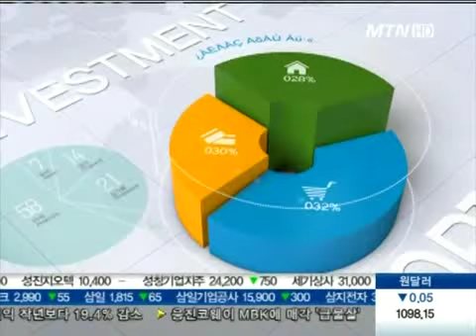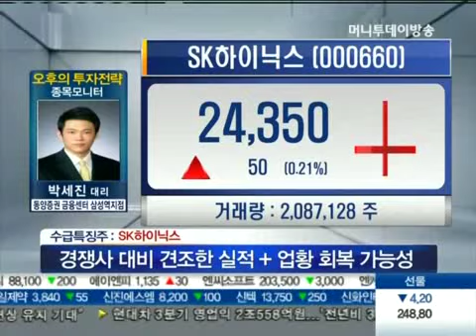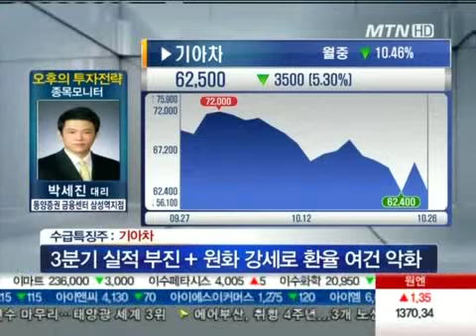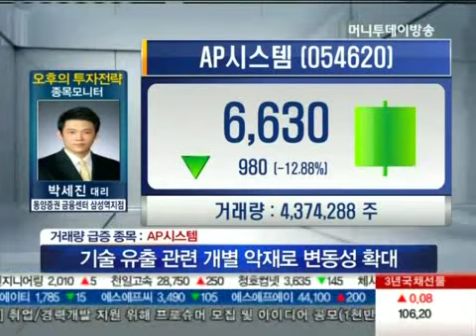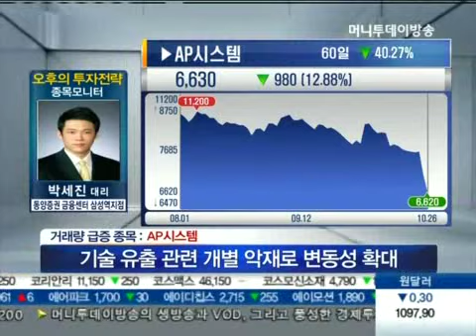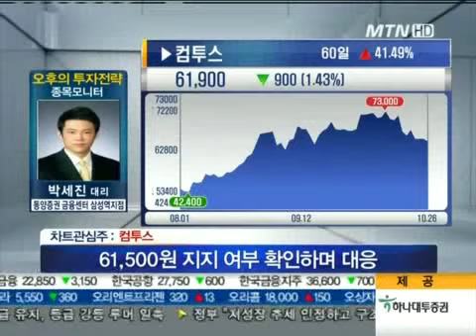SK하이닉스, 기아차, AP시스템, 컴투스